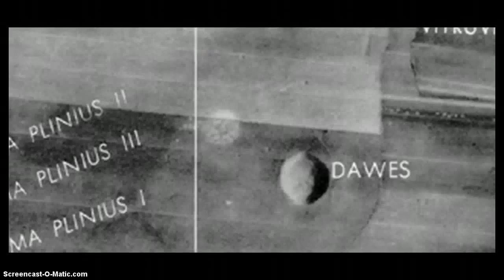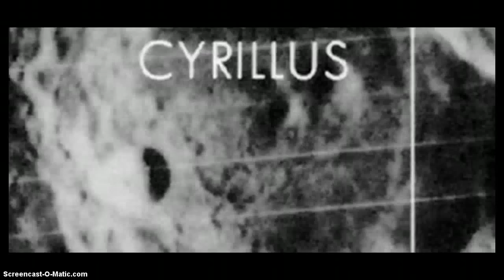WTF Alien/ UNNATURAL: Old School: Moon Torn Mosaics (LEMC) Strips in time!?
Some will Say this is a Old photo! well exactly!,..it is!,.. still the same, surely these are some kind of unnatural symmetric? in line objects? that stick out like a sore thumb oddities anomalies ! moon base/ factory? life on the moon! link to original photo =
video made by liemeewatcher,. READ DESCRIPTION PLEASE!,..,.Mmmmmm,...i didn't want to have to ask but I've tried to monetise my channel,.. but they said it cant be done?, (like,. i have had 3 computers,.,. i am on my 4th camera phones etc etc etc!) well there are lots of channels like mine!,. lots and lots!,.. that have been monetised,... so,. i don't know!,.. what there issue is,,. i just want to get some revenue back for hours of work,.(equipment!) i put in to liemeewatchers Moon, work,. and UFO finds!¬ PLEASE ANY THING WILL HELP! ,. So,. i can get some new equipment/,. ( telescope to add to my camera,... to get better film, ) to bring bigger and better videos So liemeewatcher,. needs help, Please help,.?! every little helps... anything you can afford :) all the best to you all!! link below! thanks! liemeewatcher,.